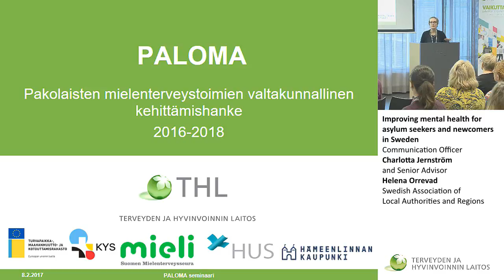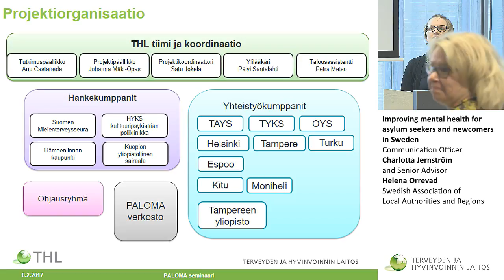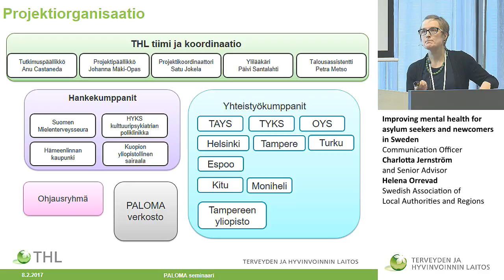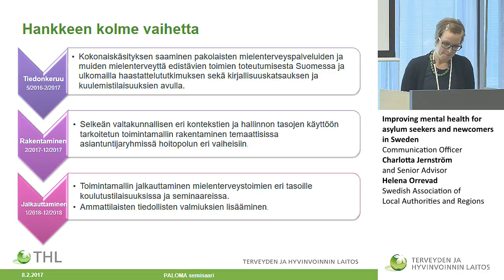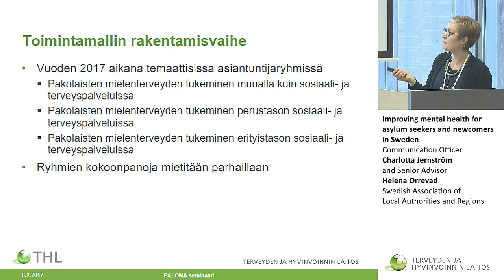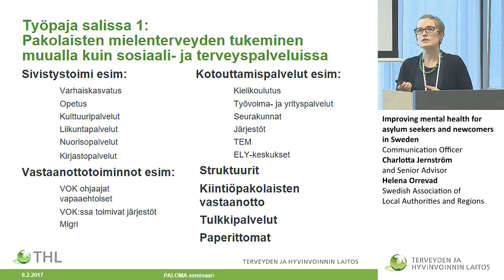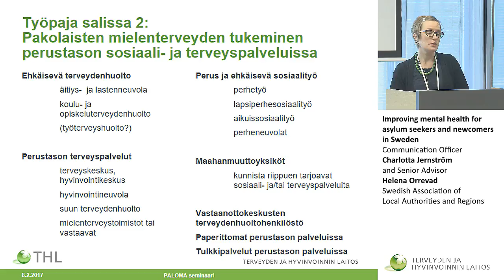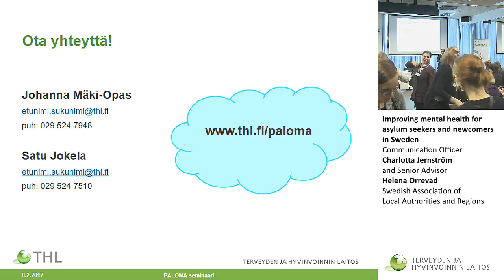PALOMA hankkeen esittely ja orientaatio työpajoihin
Pakolaisten mielen hyvinvointia tukeva palveluverkko